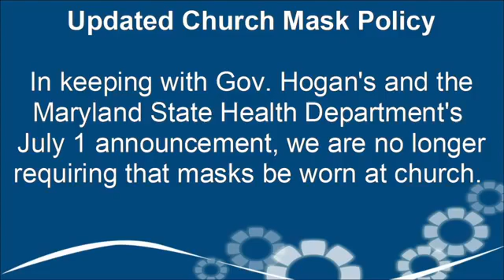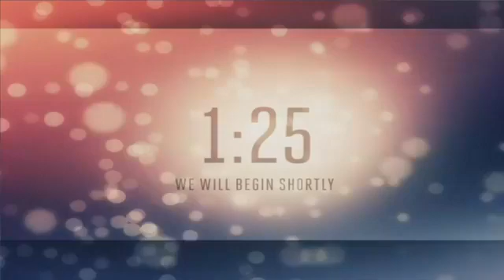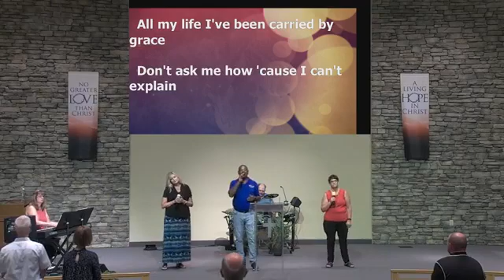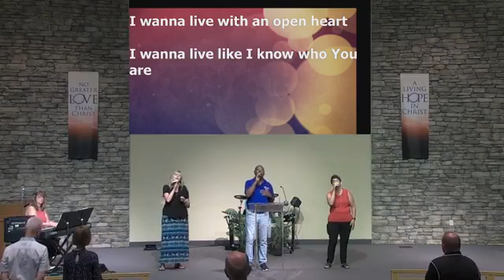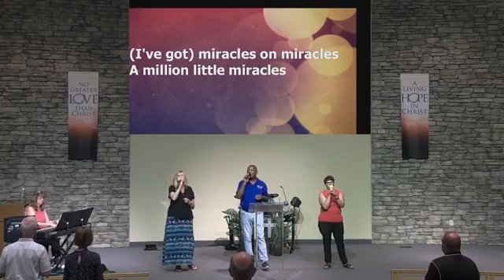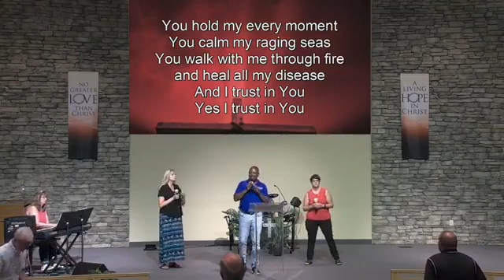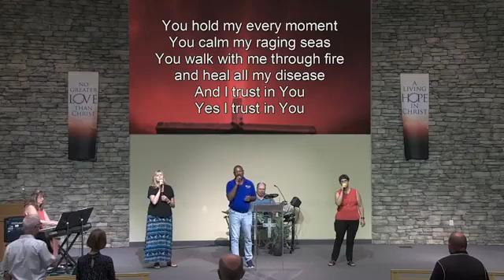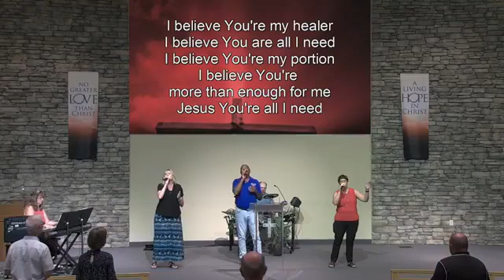7/25/2021 Worship Service